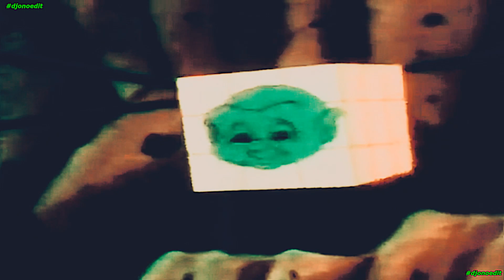Cubrik at it again final nightmare sorry about quality S01E01 Rubik Cube NightMare fuel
Each vid I render is about 2.2 Gb so I have have used about 50GB for this show working on it over a month and never being able to crack the resolution clarity of the video.

I just have to post it, maybe I will post another that is darker in the colors tone.